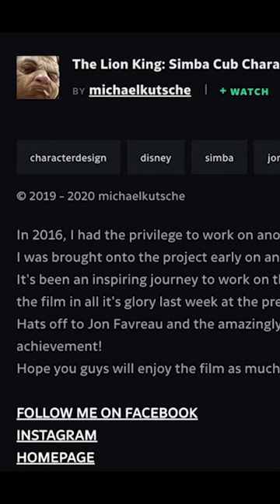Lion King 2019 rejected concept art